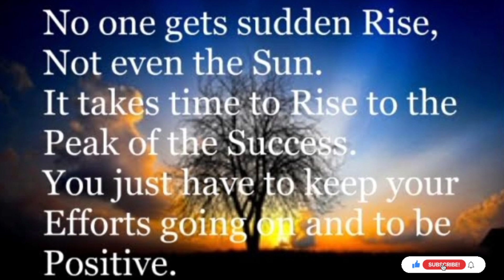Powerful motivational video